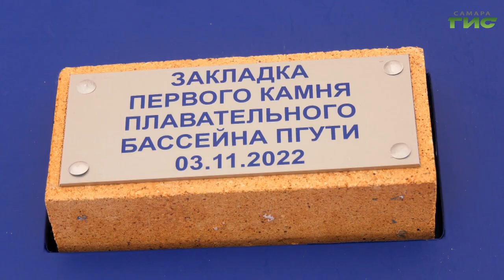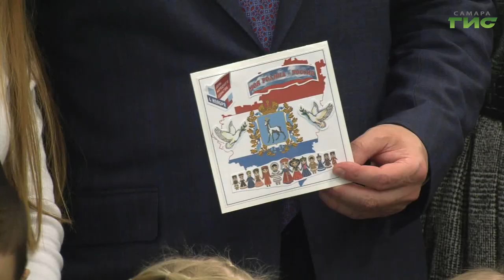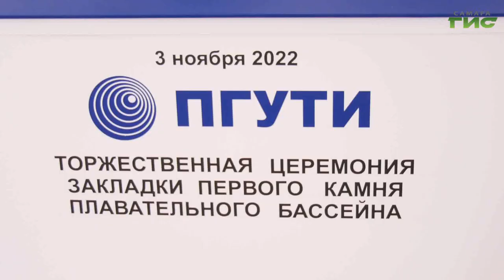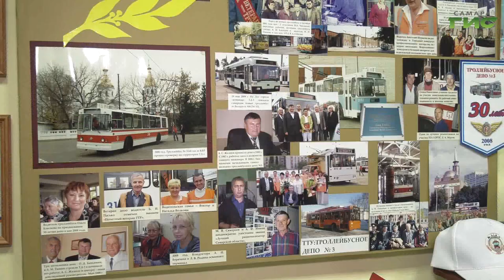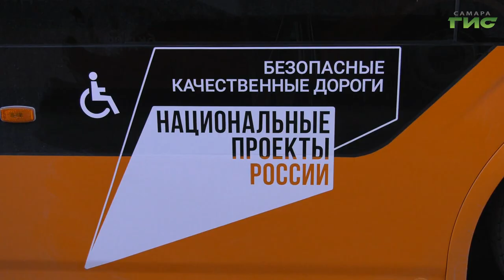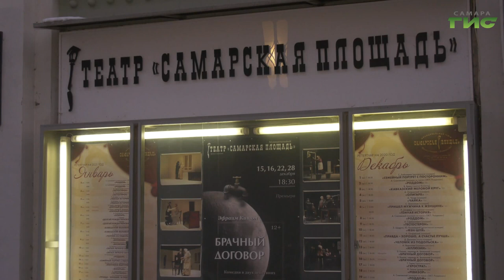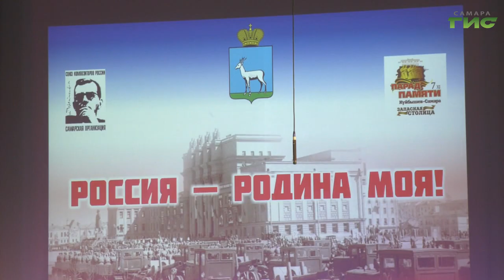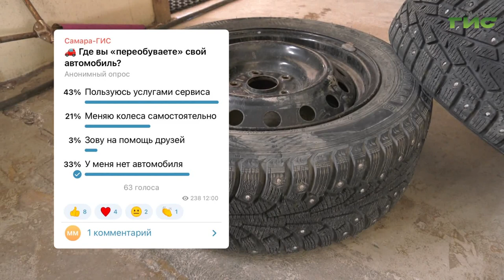"События" от 03.11.2022 (вечер)